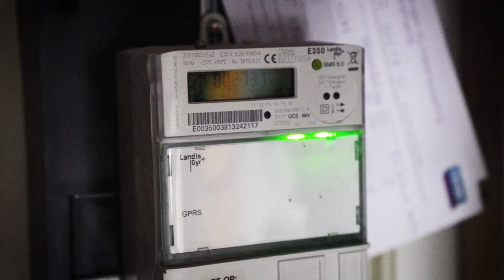PvdA Hilversum - Stem 16 maart voor een Hilversum waar iedereen zich thuis voelt!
We kunnen in Hilversum alleen echt goed samenleven als iedereen zich thuis voelt.”